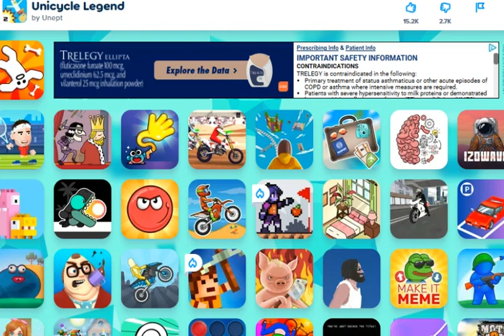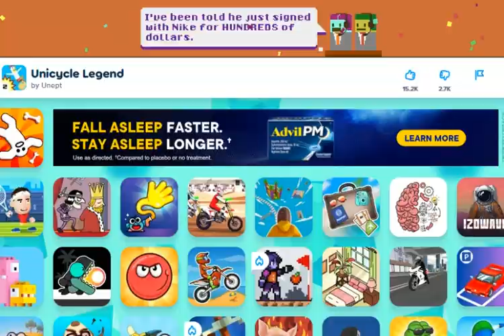Unicycle Legend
Dustin really liked this game where your badness (lol) becomes legendary. Nope the game conveniently doesn't record how many attempts it takes for you to do your task. Games are much more forgiving than they used to be.
When I used to die in a game it would be Game Over, but now I can win... Na maybe it's not quite that good, except for some games.
But now Terrible game performances are not as terrible, giving hope to us non-gifted players, and everyone gets the encouragement, feeling like maybe their life isn't quite so useless Afterall...
So what I'm saying is I recommend this game much more than say the game Berserk from when I was a kid, with it's horrible Frying sound when you got hit by the lasers and died over and over and over.. And then their was the Fatalities!!!  and then this one wasn't a death., but the dog that would laugh at you over and over when you failed to shoot the duck, It made you wish you were hunting with Grenades!!!